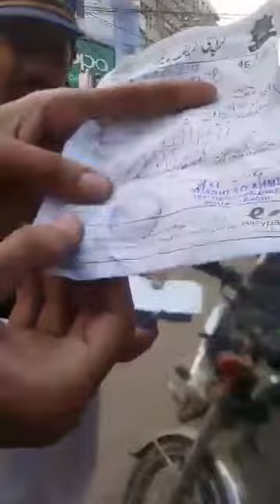Karachi police singh